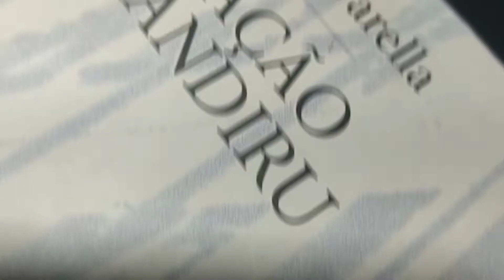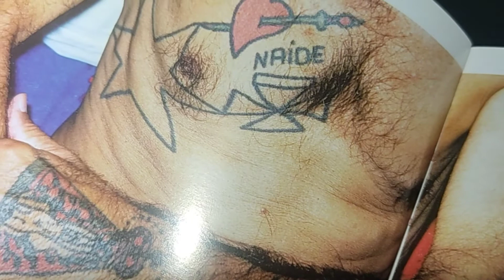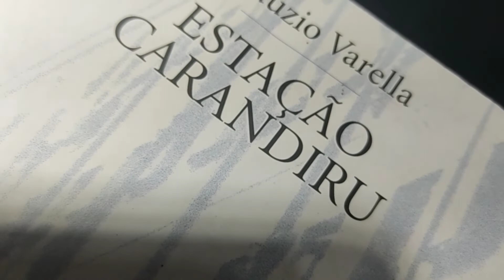LIVRO ESTAÇÃO CARANDIRU - TATUAGENS DE CADEIA #005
Estudo de caso com o Livro: Estação Carandiru de Drauzio Varella.

Encontramos neste livro um breve capítulo que se refere as tatuagens de cadeia, como de fato aconteciam e trago aqui também curiosidades sobre o CARANDIRU e o Museu do Carandiru.

🛒 Adquira nossas camisetas e outros produtos feitos exclusivamente para vocês! 🛒